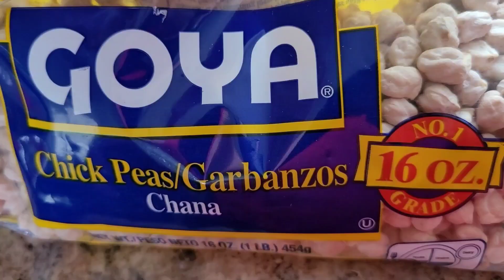tortas de pescado seco y garbanzos a mi estilo salvadoreño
tortas de pescado seco con garbanzos a mi estilo salvadoreño